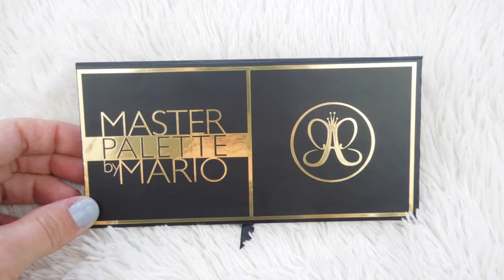WORKING ON THE NURSERY || DAILY VLOG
Hey ya'll!! This is my first day in the life vlog since Laney came home from the NICU! Today we are just hanging around the house and finally working on the nursery.

The Etsy Shop that I ordered Laney's monogram from is closed right now for a "short break" via their page. I have linked their shop anyways just in case you want to check back once they reopen.